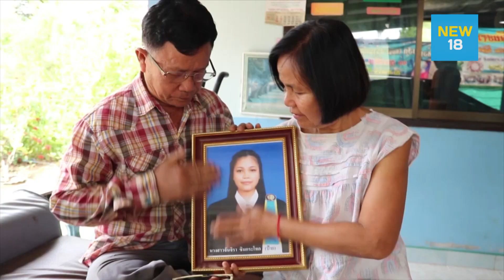พ่อแม่เหยื่อแพรวา 9 ศพ พ้อตระกูลสูงส่งฝืนคำสั่งศาลไร้น้ำใจ | NEW18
พ่อแม่เหยื่อแพรวา 9 ศพ ที่ จ.บุรีรัมย์ สูญเสียลูกสาวคนเดียวที่ใกล้เรียนจบระบุพฤติกรรมของตระกูลสูงส่งไม่มีคุณธรรม ไร้น้ำใจ ตั้งแต่เกิดเรื่องติดต่อมาครั้งเดียวแล้วเงียบหาย สุดท้ายคดีสิ้นสุดก็ยังฝืนคำสั่งศาล